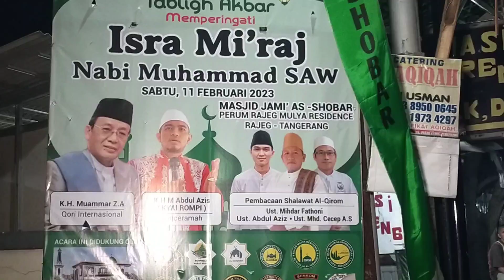Sambutan Camat Rajeg Pada: PERINGATAN ISRA' MI'RAJ Masjid As-Shobar Rajeg Mulya Residence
Sambutan Camat Rajeg Pada Peringatan Isra Mi'raj Masjid Jami As-Shobar Perum Rajeg Mulya Residence @imronse